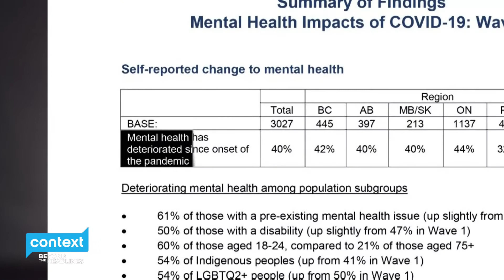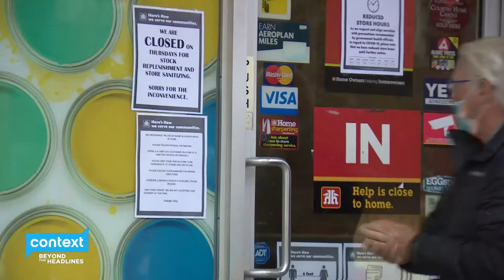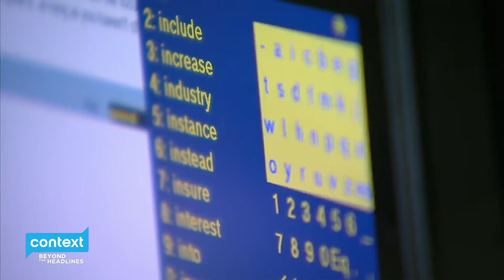DR GABOR MATE: How our childhood affects our health in adulthood and what to do about it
"Human beings are wired for connection, contact, belonging, meaning, loving, and to be loved. But our culture says we're competitive, aggressive creatures - COVID-19 has heightened all of this."

World renowned physician, author, speaker, and addictions specialist, Dr. Gabor Mate talks about mental health among Canada's drug population in his books, In the Realm of Hungry Ghosts, and When the Body Says No.

Dr. Mate talks with Context about our struggles from childhood into adulthood - and the incredible miraculous healing of the body when we get in touch with repressed anger, and emotions. Dr. Mate also talks about the lives of Sue Rodriguez who chose medically assisted suicide (M.A.i.D.) and physicist, Stephen Hawking. Both had ALS, but both lived very different lives. Susan Ponting reports.